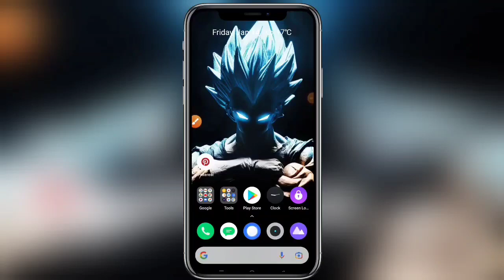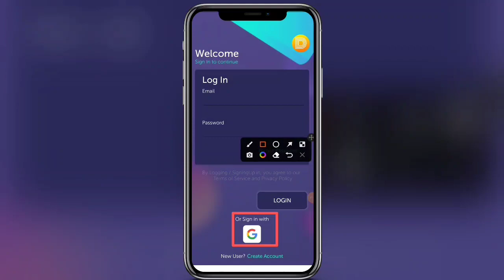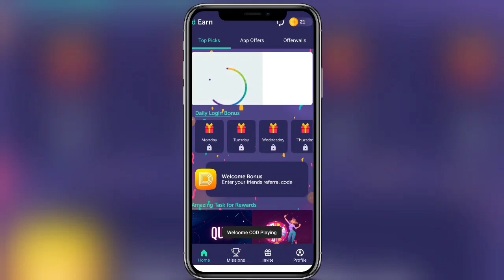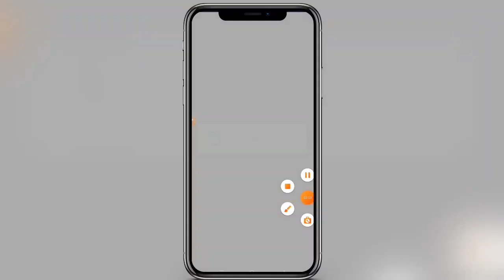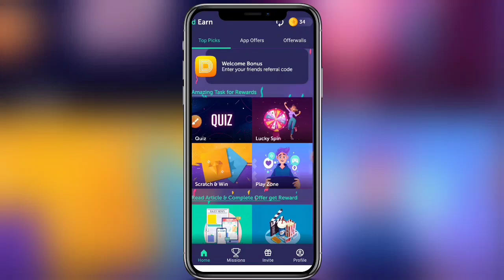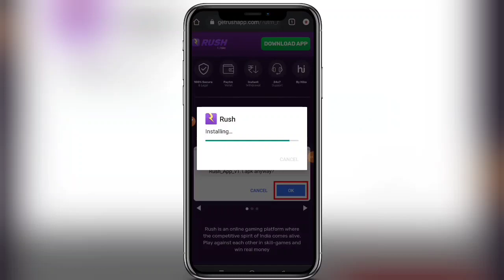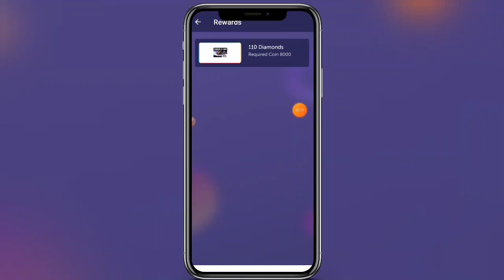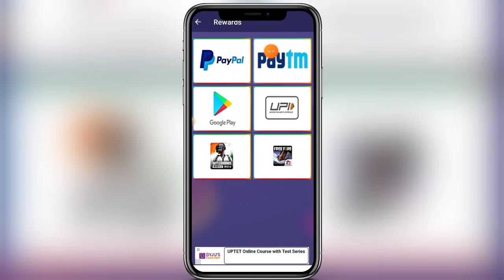dEarn App Full Review | dEarn Earning App | dEarn App Live Payment Proof | dEarn App Real or Fake ?